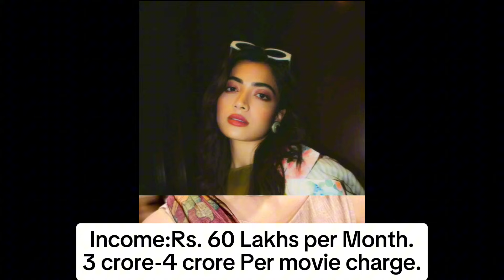Rashmika Mandanna Biography (2024)|Age, Height,weight,Husband, Education,Income,Net worth, Awards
Rashmika Mandanna Biography (2024)|Age, Height,weight,Education,Husband,Income,Net worth, Awards